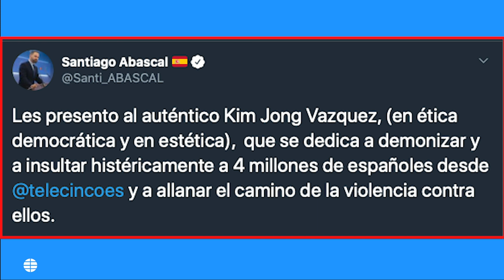"Millonario progre": Abascal estalla contra Jorge Javier Vázquez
En un programa que buscaba la reconciliación entre Jorge Javier Vázquez y Belén Esteban tras su sonada bronca del fin de semana, el presentador defendió su veto a los partidarios de Vox.